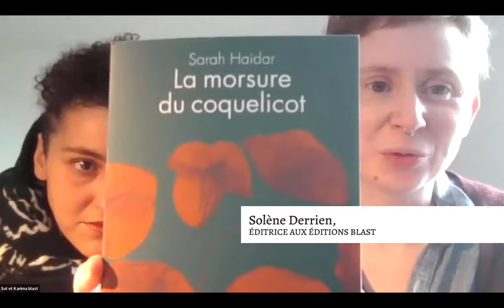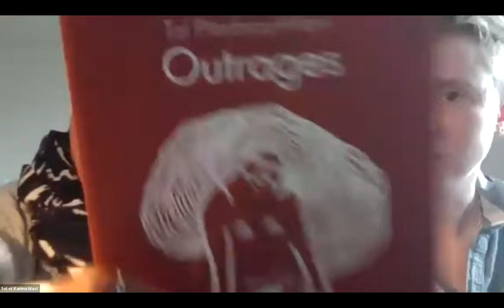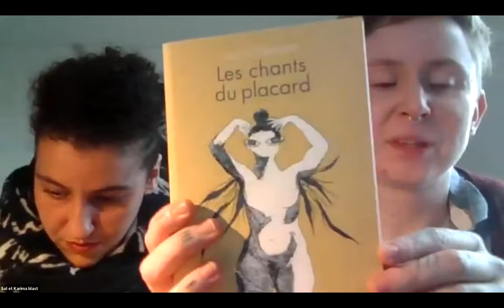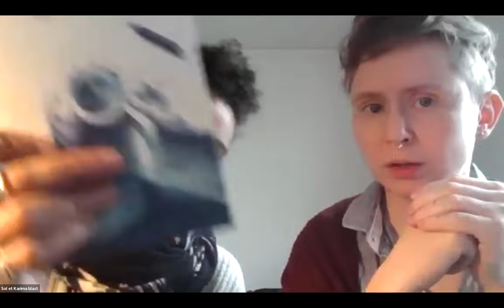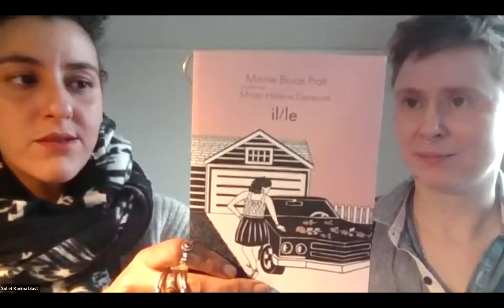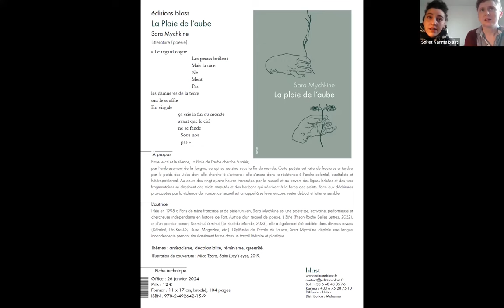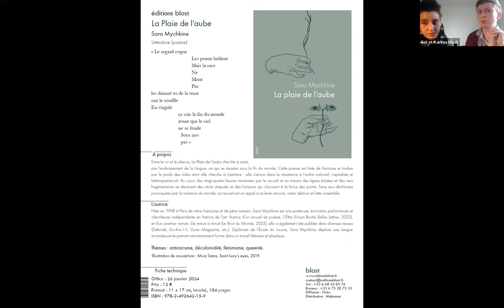Les vendredis de l'édition : Les éditions blast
Le 10 novembre 2023, la médiathèque départementale du Lot a invité les éditions blast.